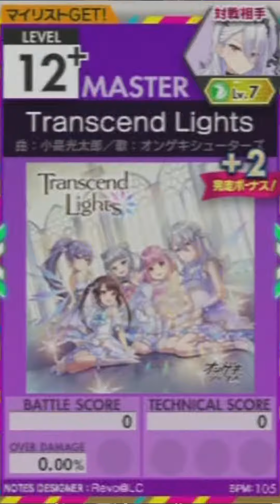【譜面確認用】 Transcend Lights MASTER 【オンゲキ外部出力】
Transcend Lights のMASTERです、譜面参考用に。